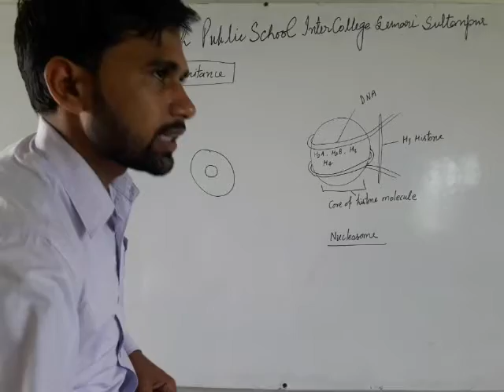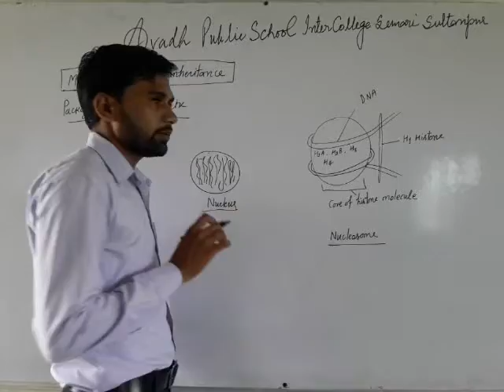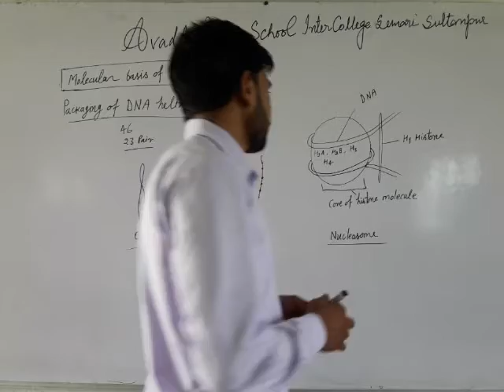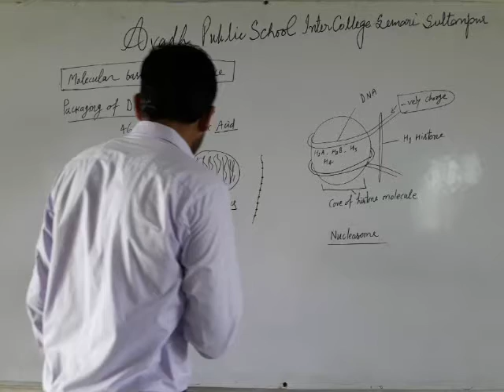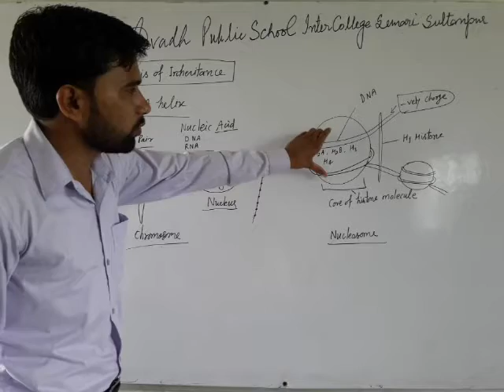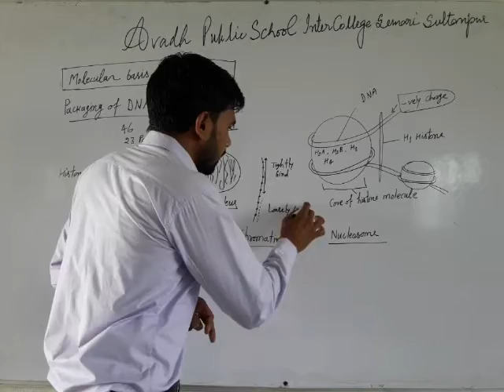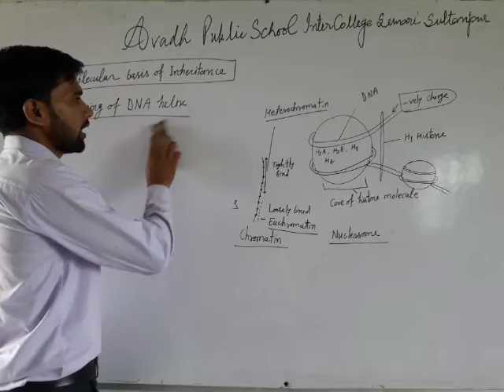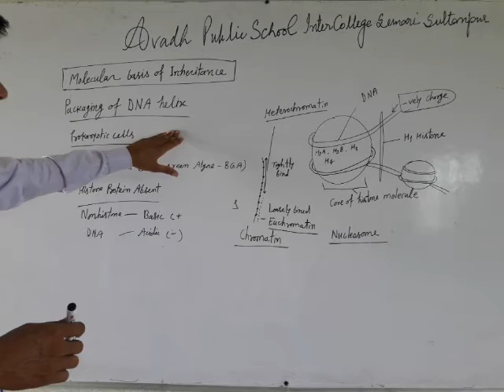Class :- 12th, Biology, (Molecular Basis of Inheritance) - Packaging DNA Helix